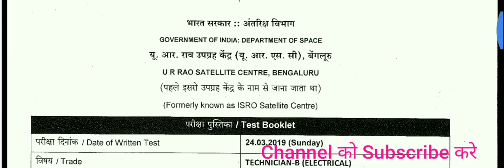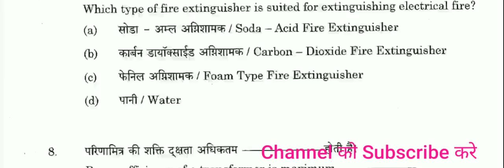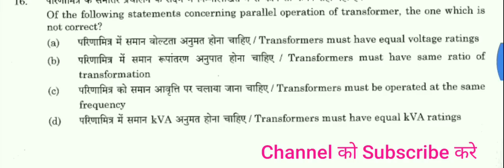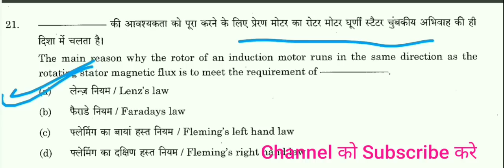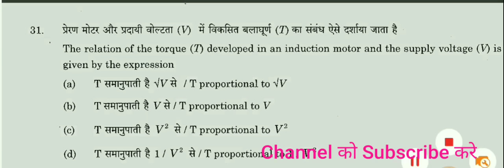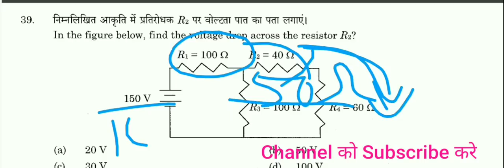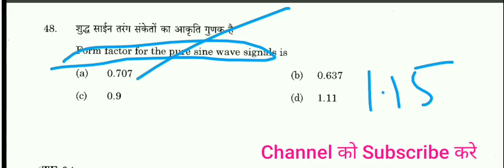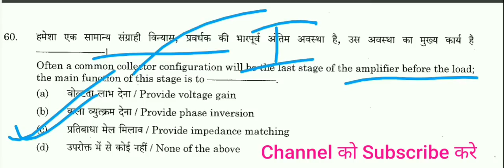ISRO previous paper 2019|| isro technician electrical old solved paper 2019